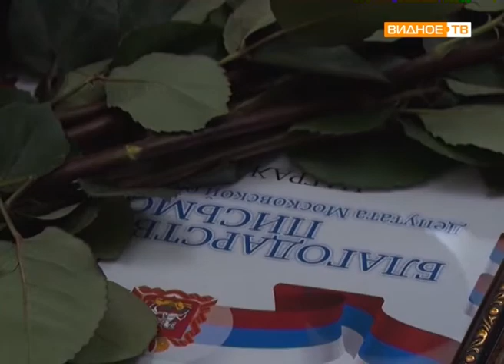"Служим России" - чествование сотрудников органов внутренних дел